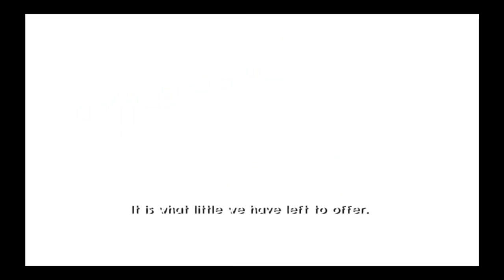Continuing my FIRST EVER playthrough of Jak 3!!